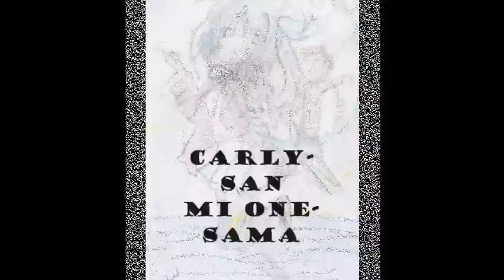sentada aqui en mi alma anime mix